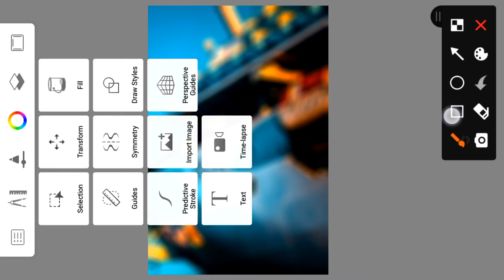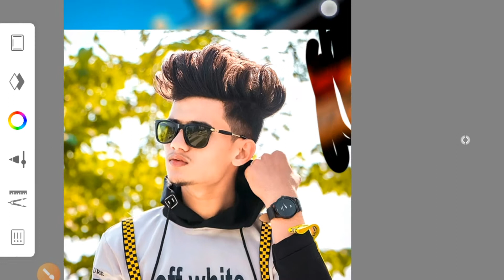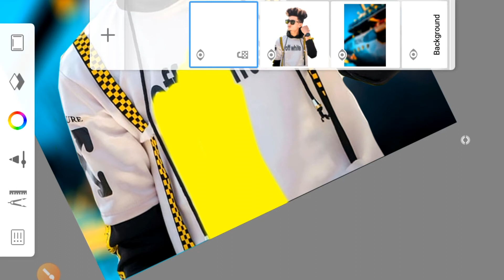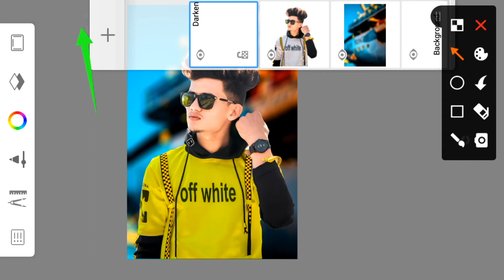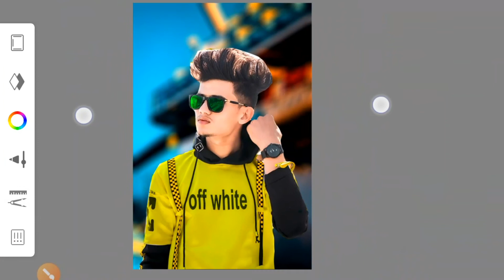Cb Photo Editing Tutorial By Autodesk Sketchbook 2021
So guys today we are learn new Editing

This editing officially edit by me So I will teach you this editing by using picsart and lightroom application

video achi lage toh ( like 👍🏻👍🏻👍🏻❤❤
❤) jaroor karna

autodesk sketchbook
autodesk sketchbook photo editing
autodesk sketchbook cb editing
autodesk sketchbook cb hair
autodesk sketch cb hairstyle
autodesk sketchboom hair editing
autodesk sketchbook hair
autodesk sketchbook faces mooth
snapseed
snapseed face smooth
snapseed dodge and burn
snapseed face clean
snapseed pimple removal
picsart retouching
picsart background change cb editing
picsart cb tutorial
lightroom
lightroom editing
lightroom mobile presets
lightroom colur tone
lightroom colour grading
lightroom retouching
hair editing